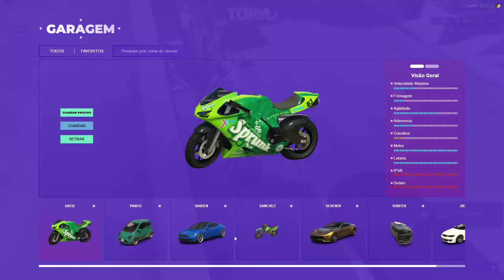morando com do toguro e lilth #1